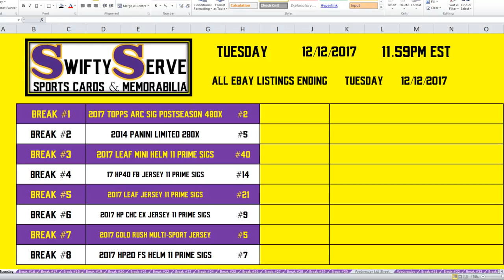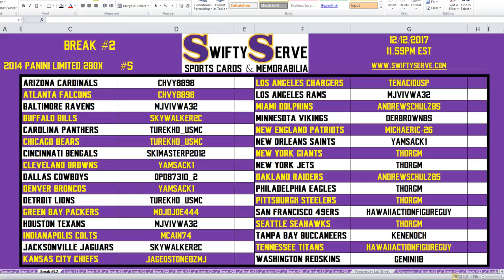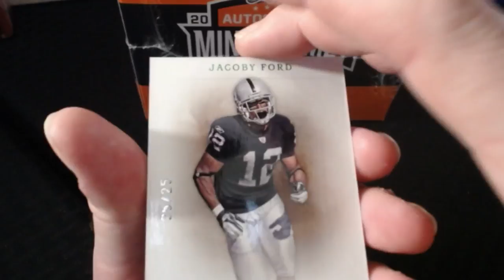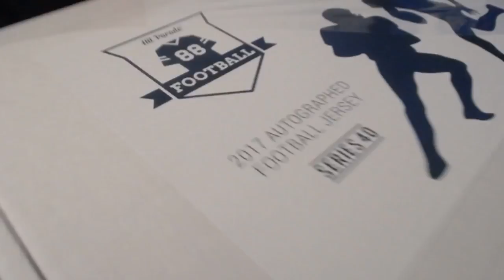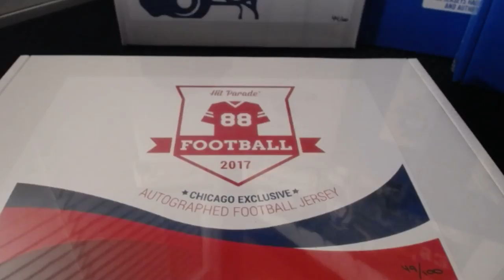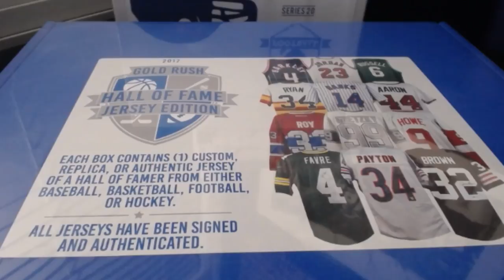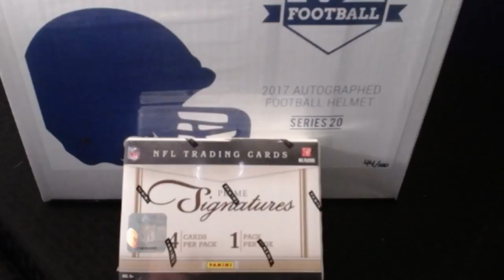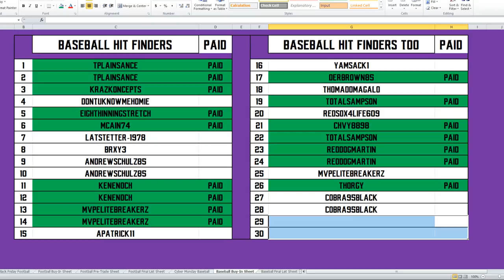12.12.2017 - 11.59PM EST - All eBay Listings Ending Tuesday 12.12.2017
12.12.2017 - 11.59PM EST - All eBay Listings Ending Tuesday 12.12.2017